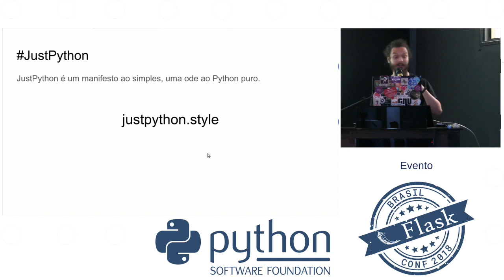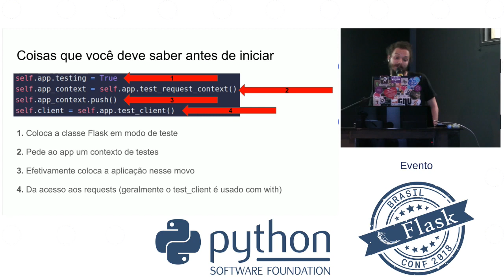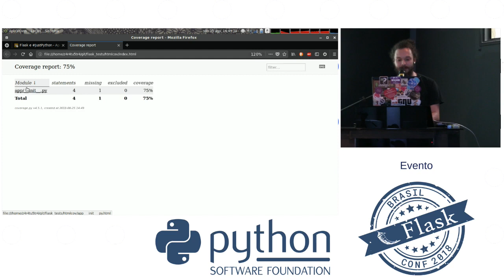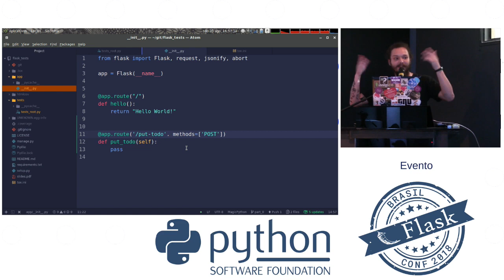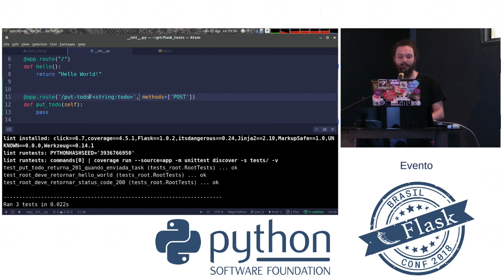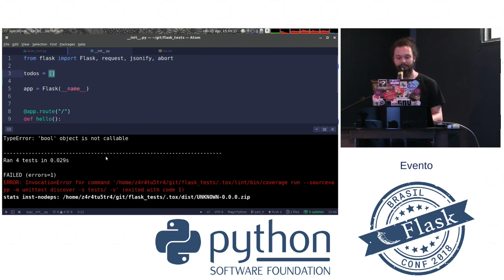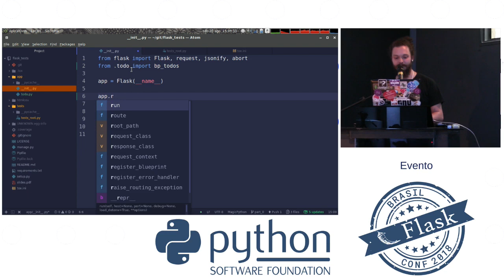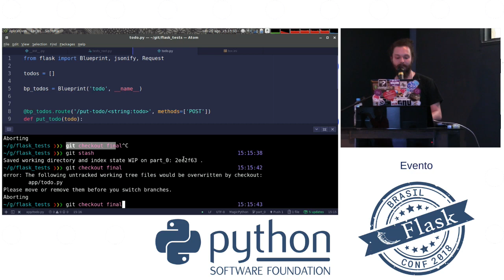Escrevendo Testes com Flask e justPython [FlaskConf2018]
Vídeo sobre flask e tdd usando a biblioteca unittests nativa do python